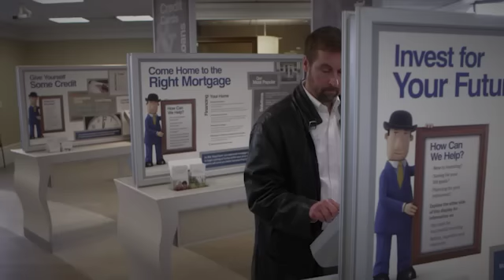2015 RBC Online Annual Report | Message from Janice Fukakusa, CAO & CFO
to learn more about how RBC applied its strengths to execute on its strategy, achieve record performance, bring the best to clients, enable employees, and contribute time, funds and expertise to support the community.